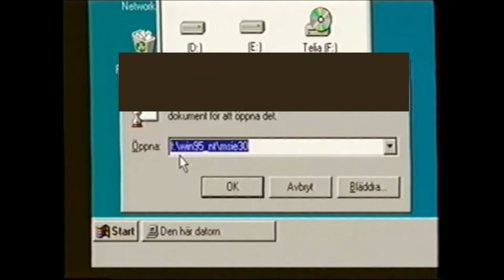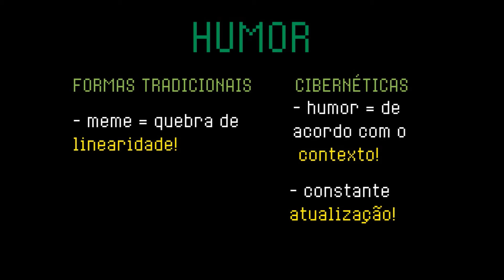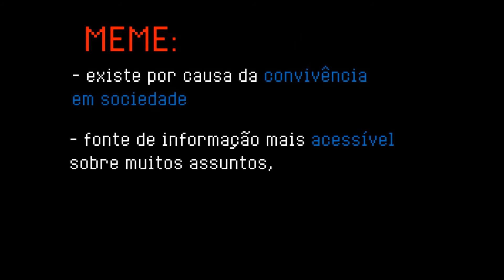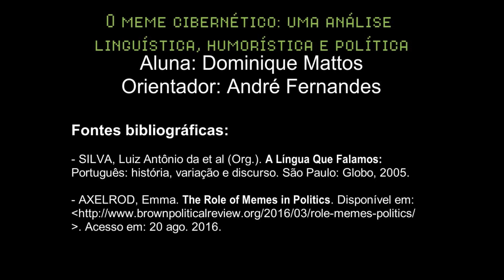O MEME CIBERNÉTICO – Móbile - Iniciação Científica 2015/2016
Colégio Móbile - O MEME CIBERNÉTICO (aluna: Dominique Mattos; orientador: André Fernandes) - 2015/2016
Sinopse: Esse vídeo busca entender e explicar um dos fenômenos atuais mais curiosos e engraçados que vem acontecendo na sociedade atual: o meme (da Internet). Como surgiu? Qual é a sua função? Por que é engraçado? O meme afeta a política? Essas são algumas questões que tentaremos responder - ou pelo menos ter alguma noção sobre.